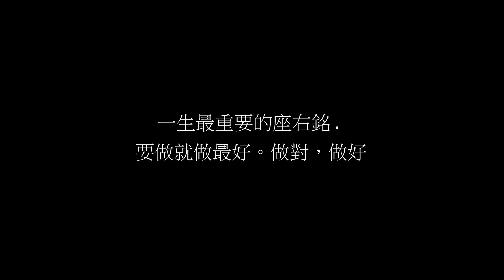SPANET.CHEN.廣播教父石川一生遵循的座右銘：要做就做最好的。做對，做好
廣播教父石川一生遵循的座右銘：要做就做最好的！「做對，做好」
「廣播/聲音的媒體」廣播教父石川系列影音(二)
文/陳俊廷
「跟在黃志清老師身邊，學最多的就是戲劇」！石川年輕時主持廣播節目深入並貼切的傳達台灣民間社會庶民最真實的生活情境，深受歡迎並曾創下廣播主持費最高紀錄。他說；「我以前很愛看莎士比亞名劇，早年電影的手法，我能深刻感受到老師的戲劇功力。我在那裡有經過一番磨練，戲劇有許多的喜怒哀樂，一齣戲的高潮迭起該如何鋪成故事，我將從他學來的這套戲劇其中的精髓運用到我主持的節目當中。」….
石川感激並永遠念念不忘老師黃志清的一句話，石川指黃志清老師都叫他“小弟”，黃老師說：「小弟不做就不要做，要做就做最好的」！此外，他也常看彼得杜拉克的書，其中一句「做對，做好」，石川認為黃老師與彼得杜拉克的這兩句話可說是他一生最重要的座右銘。
石川常鼓勵年輕人不要怕罵，石川說：「他是被罵大漢的」。拜師戲劇大師鬼才導演黃志清時期，石川住在老師家形同父子，老師說劇本，他抄下來。石川說：「所以，我學最多」。
「老師把我當成自己的孩子」。石川說：「我雖然學最多，也是老師的出氣筒，老師一生氣，不管是誰的錯，一定罵我出氣，老師對戲劇的要求嚴格，團員演的不盡如意時，老師就罵我，初期常被罵的莫名其妙，後來瞭解了，老師把我視如己出當成自己孩子。」
石川提及其跟在老師身邊學廣播、學劇本期間，他常看西洋片，尤其最愛看莎士比亞名劇，從中發現老師編劇功力手法非常類似雷同。當時的電影導演都對黃志清老師佩服之至，連國語電影的知名導演亦不例外。
惟遺憾的是，當時那年代，台語被官方打壓，視為低俗不入流。台視是當時唯一的電視台，曾找黃志清當導演，但黃「放棄了」！石川說：「因為那是一個不公不義的年代，老師的懷才不遇，被壓抑內心的鬱卒，我最能體會，感受最深」。
石川永遠念念不忘老師黃志清的話：「不做就不要做，要做就做最好的」，他指老師的這句話對其影響深遠…..(待續)